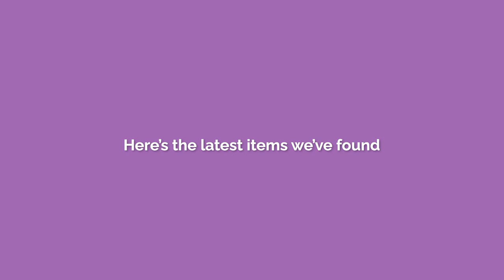This cost HOW much?!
Here's 5 more amazon products as Steven continues "The Price is Wrong" by guessing the prices of these weird amazon products
The Price is Wrong challenges you to guess the cost of the most questionable retail items on the internet

Follow all of these or we will hunt you down